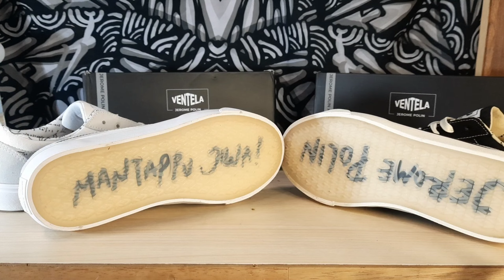UNBOXING VENTELA X JEROME POLIN | VENTELA KONNIJIWA WHITE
Assalamualaikum,
( SELLER VENTELA ASLI )